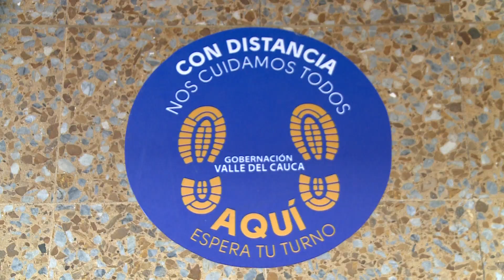UCI del Valle en estado critico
Gobierno del Valle busca apoyo con insumos médicos y equipos para aliviar critica situación ante falta de UCI para atender casos de Covid